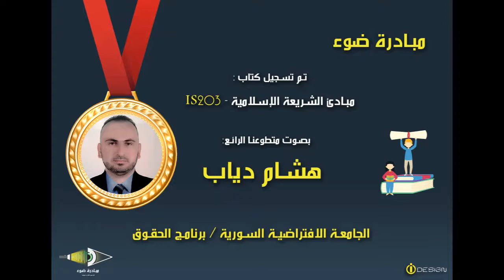7- SVU_BL_IS203_Unit2_from 64 to 81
كتاب مبادئ الشريعة الإسلامية - IS203

تقديم مبادرة ضوء  بصوت المتطوع: هشام دياب